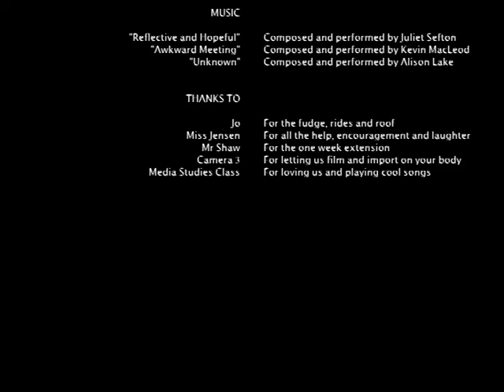Flying Towards The Light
A short made by Kim, Elinor and I in Media Studies this year.

Written and directed by AJ Benjamin.

Cast;
Jade - Elinor Bain
Mother - Kathleen Burns
Father - Daniel Bain
Megan - Kim Gill